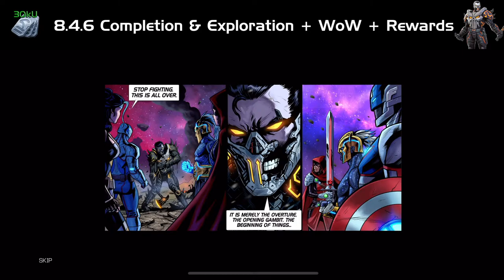LIVE | 8.4.6 Completion & Exploration + WoW + Huge Rewards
[timestamp links to all jump to any fight in path in description below! - click Show More]

Time to reap some major rewards.  8.4.6 & Winter of Woe going down...

0:00 Intro - Setup/Check Map

Path 1
12:00 Red Guardian (WhMagneto)
14:55 Guillotine (Doom)
17:10 Captain Marvel (Doom)
19:03 MrNegative (Kingpin)
22:54 Ebony Maw (Kingpin)
28:15 Scorpion (Kingpin)
32:38 Glykhan #1 (Team)

1:00:12 EQ Break to Get 1k Unit Offer

Path 2
1:13:05 BWDO (Bishop)
1:15:30 MrFantastic (Kingpin)
1:17:25 HitMonkey (Bishop)
1:19:30 Silk (Kingpin + Bishop)
1:22:23 Sigil Witch (Doom)
1:23:52 Kate Bishop (Bishop)
1:25:40 Glykhan #2 (Team)

Path 3
1:51:09 Knull (Doom)
1:52:54 G99 (Doom)
1:54:26 Storm (Doom)
1:55:53 Medusa (Doom)
1:57:22 Punisher (Doom)
2:00:20 Silver Surfer (Doom)
2:02:20 Glykhan #3 (Team)

2:26:17 Finish + Reward Openings

2:45:45 Winter of Woe (Left Side - Full Cosmic Team)
2:46:40 Aegon (Ronan Cheese) solo
2:49:45 Dani Moonstar (Ronan Cheese)
2:55:35 Hulkling (Gamora) solo
3:04:09 Spider Pig (Venom) solo

3:09:40 More Rewards, Wrap Up, AQ